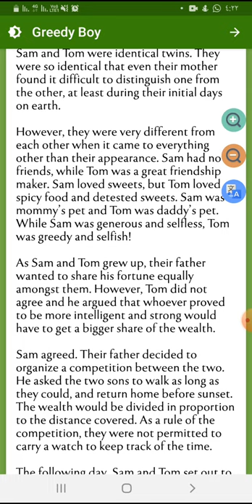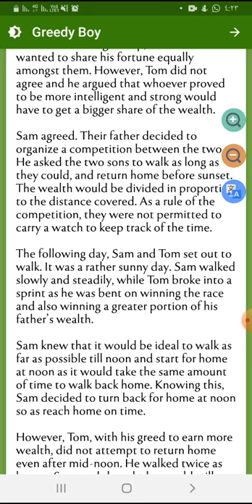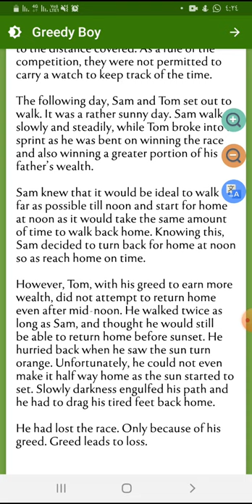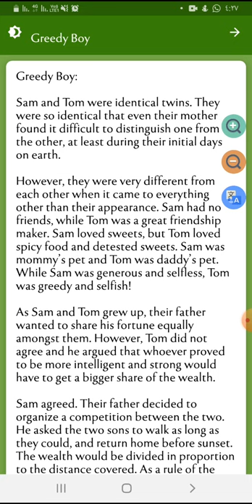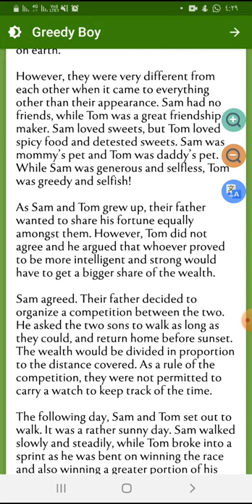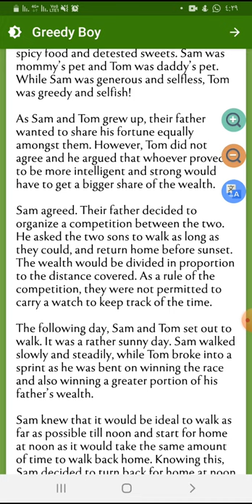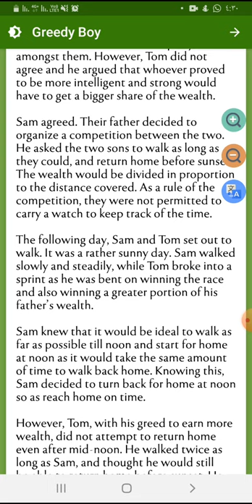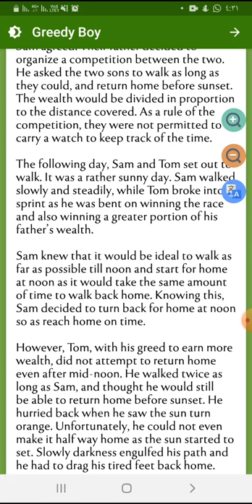short story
greedfall,
greedy,
greedfall ps5,
greedfall gameplay,
greedy ariana grande,
greedfall مراجعة,
greedy twice,
greed song,
greed falls gameplay,
greed 1,
creed 2,
greed island,
green gaming,
لعبه greedfall,
creed قصة,
فيلم greed,
عطر creed,
greedo 03,
greed 500 000,
substance 03 greedo,
fma 03 greed,
03 greedo rude,
0e greedo,
0 3 greedo,
greed 1924,
greed 1 hour,
greed 1999,
grade 11,
greed 1924 trailer,
greed 1924 ending,
greed 1992,
greed 1 million,
1 greedy dog,
top 1 greedy,
battlefront 1 greedo,
hitman act 1 greed,
greedy 1 hour,
substance 03 greedo 1 hour,
greedfall walkthrough part 1,
greedy ariana grande 1 hour,
creed 2 soundtrack,
creed 2 training,
creed 2 music,
creed 2 songs,
creed 2 final fight,
creed 2 fight,
creed 2 ice cold,
2 greedy italian recipes,
2 greedy italian pasta,
2 greedy stinc team,
2 greedy italian chefs youtube,
hutts 2 greedier,
nioh 2 greedy hunter,
payday 2 greed mask,
battlefront 2 greedo,
3 greedo,
3 greedy friends story,
3 greedo trap house,
3 greedo run for yo life,
3 greedo substance,
3 greedo never bend,
3 greedo type beat,
hitman 3 greed dlc,
grade 4,
super greed 4 million,
edward vs greed 4k,
taf greed 4,
lucki greed 432,
heart of greed 40,
ultrakill greed 4-1,
summoner's greed wave 40,
all 4 greedo,
layer 4 greed,
fallout 4 greed,
greedo thug 4 u,
greedfall playstation 4,
greed chapter 4,
grade 5 unit 8,
grade 5,
grade 5 math second term,
grade 5 science april revision 2021,
5 greedy bankers,
royce 5'9 greed,
persona 5 greed,
gta 5 greedy,
playstation 5 greedfall,
greed royce da 5'9 lyrics,
greed island episode 5,
grade 6,
grade 6 science,
grade 6 math second term,
grade 6 science april revision 2021,
6th grade,
6 grader meme,
6th grade math,
6th grade shooting,
6 grader opens fire,
6th grade english,
6th grade hair transplant,
6th grade science,
greed 7 deadly sins,
grade 7,
greed island episode 7,
attika 7 greed and power,
greed mpl season 7,
greed 71,
greedy mimic level 7,
7 deadly sins greed,
greedy sacrifice 7,
overlord 8 greed kings,
83 weeks greed,
8 greed kings,
8 greed kings overlord,
03 greedo 8,
greedfall vega 8,
greedy bahu 8,
haibike greed 9.50,
greed machine 999 coins,
royce the 5'9 greed,
99 greed,
greed island episode 9,
greed machine 999 coins repentance,
greedy mimic level 9,
greedy bahu episode 9
greedy american boy no idea,
greedy selfish boy,
yoboy greedy
lossless,
loss of interest,
loss control,
loss weight training at home,
lose you,
lose fat,
losses,
lossy,
lose yourself,
loss hair,
loss of passion,
lose you to love me,
i lost,
extreme weight loss مترجم,
one man's loss مترجم,
مشكلة packet loss,
stop loss شرح,
packet loss شرح,
hearing loss شرح,
trailing stop loss شرح,
data loss prevention شرح,
loss function شرح,
stop loss در بایننس,
خاصية stop loss,
weight rapid loss capsule حبوب,
تفعيل stop loss,
loss بالعربي,
آموزش stop loss در بایننس,
استخدام stop loss,
0 loss intraday strategy,
nifty 0 loss strategy,
0 packet loss fortnite,
0 loss trading strategy,
0 loss binary bot,
0 loss strategy,
0 loss cobblestone generator,
pirates 6-0 loss,
0 loss option trading strategy,
0 losses,
0 losses oj,
0 loss option strategy,
loss 10 kg,
lose 10kg in 1 month,
lose 10kg in 10 days,
loss 10 kg weight,
loss 10 kg in 5 days,
loss 10 pounds in a week,
fat loss 1 month,
weight loss 14 days,
1 loss remove 1 clothing,
1 loss 1 drink,
1 loss remove 1 clothing fortnite,
1 loss 1 cat,
1 loss 1 watch,
usman 1 loss,
7-1 loss to germany,
islam makhachev 1 loss,
loss 2 kg in 7 days,
loss 2 profit channel,
how to lose 20 kg,
loss 2 gamers,
loss 2 profit,
20kg weight loss,
loss 20 kg in 1 month,
ryujin weight loss 2021,
canelo 2 losses,
creed 2 loss,
gsp 2 losses,
clippers lose game 2,
ben askren 2 losses,
andy ruiz 2 losses,
ronda rousey 2 losses,
undertaker 2 losses at wrestlemania,
class 3,
loss 3 kg,
lose 3kg in a month,
lose 30 kg,
loss 33,
how to i lose 30kg,
weight loss 3 days,
sauce or loss 3,
rocky 3 loss,
cody garbrandt 3 losses,
tony ferguson 3 losses,
conor mcgregor 3 losses,
punch out 3 losses,
john gotti 3 loss,
ippo 3 losses,
mazda 3 loss of power,
loss 4 words,
loss 4 u,
lose 4kg in 7 days,
loss 4 wrdz gucci slowed,
lose 40 kg,
lose 4 kg,
lose 45 kgs with coriander detox drink neera seth,
loss 40,
tyron woodley 4 losses,
conor mcgregors 4 losses,
casimero 4 losses,
amanda nunes 4 losses,
rose namajunas 4 losses,
clippers lose game 4,
digimon tri 4 loss,
coca cola lost 4 million,
lose 5kg in 10 days,
lose 50 kg,
lose 5kg challenge,
lose 5kg in 7 days,
lose 5 kg,
lose 5kg in 1 week,
lose 5 kgs in 1 week,
lose 5kg in a week,
muhammad ali 5 losses,
conor mcgregor 5 losses,
gta 5 loss and toss,
lakers lose game 5,
maroon 5 loss,
israel adesanya 5 losses,
mike tyson 5 losses,
tyron woodley 5 losses,
lost 6x14,
lost 6,
lost 6x14 reaction,
lost 6x17 reaction,
lost 6 trailer,
lost 6x15 reaction,
lost 6x16